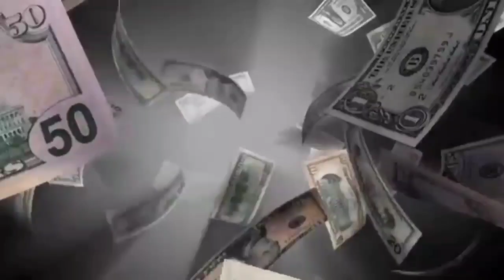REVEALED: Willie Revillame Ngayon!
Si  Willie Revillame po our featured Pinoy celebrity list.